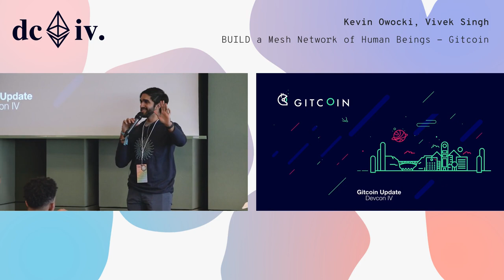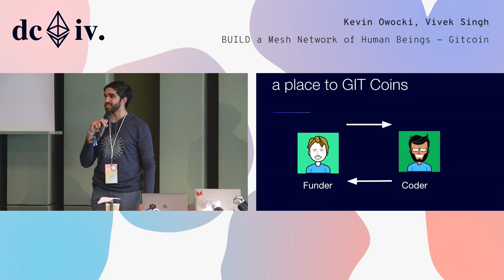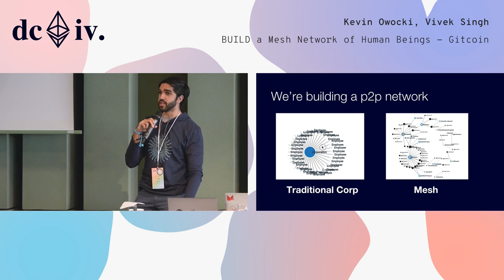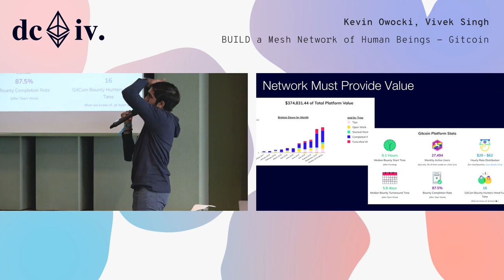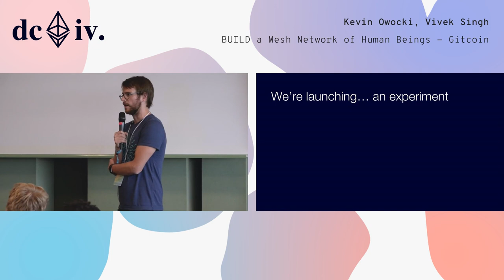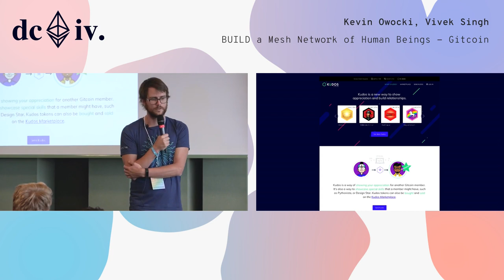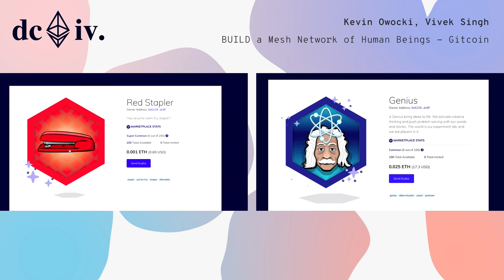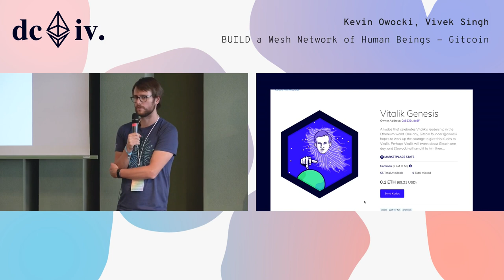BUILD a Mesh Network of Human Beings by Kevin Owocki & Vivek Singh (Devcon4)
As the Ethereum community doubles down their focus on creating usable dApps, its important to remember that we're designing for 3 dimensional humans.  How do these humans organize, and how will their organizations be different from the hierarchical organizations of yesteryear?  What are best practices for organizing groups of humans in a peer to peer way.In this devcon4 lightning talk, Gitcoin Founder Kevin Owocki will talk about best practices for creating intrinsic motivation that creates collective action in p2p networks of human beings

Speaker(s): Kevin Owocki, Vivek Singh
Skill level: Intermediate
Track: UX & Design